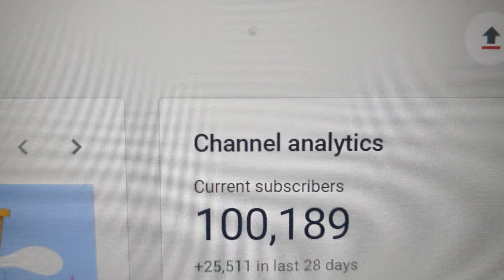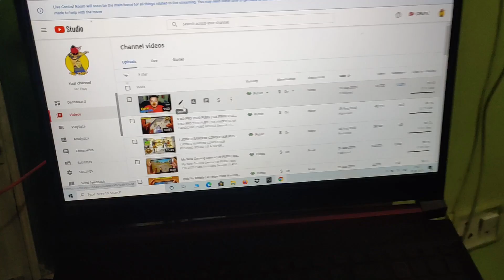100k Subscribers Celebration🔥 Mr Thug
Song -
GURBAX - Boom Shankar

🎤 Mic 1 (Boya M1)
📱 Oneplus 7 Pro
📱 Ipad Pro 2020
📱 One Plus 8
🎧 Cosmic Byte
📸 Cannon 200d
💻 Acer Nitro 5